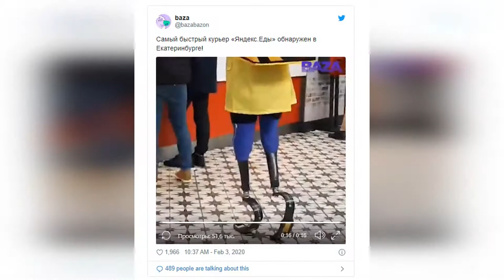Чемпион мира по паратриатлону Михаил Асташов устроился курьером в «Яндекс.Еду»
В видео информация о том, что Чемпион мира по паратриатлону Михаил Асташов устроился курьером в «Яндекс.Еду». История очень похожа на рекламу — но сам спортсмен все отрицает. В начале февраля Михаил Асташов устроился в «Яндекс.Еду». СМИ написали, что спортсмен копит деньги на Паралимпиаду, а чиновники пообещали ему помочь.